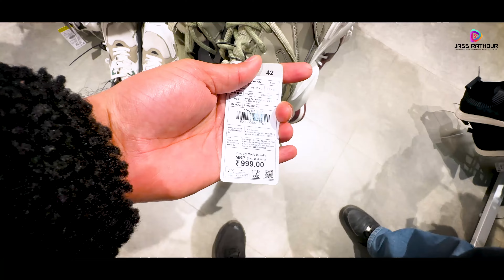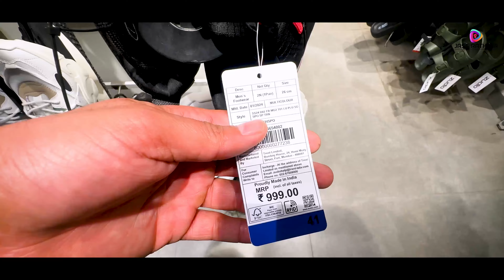FILM CITY TOUR || BUDGET SO HIGH 🥵 || ZUDIO BRANDLABHNAN DE CHAKARVICH MOHALI GHUM LITA 😓😓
Chandigarh 🏡
We are coming with more surprises for you guys!!

Luv you all guys!! ❤️
Thanks for all your love and support to make this Videos Succesfull 🙏🏻